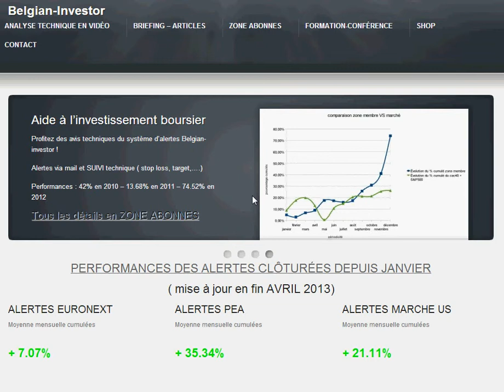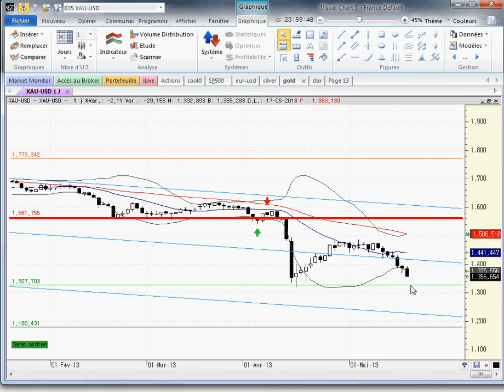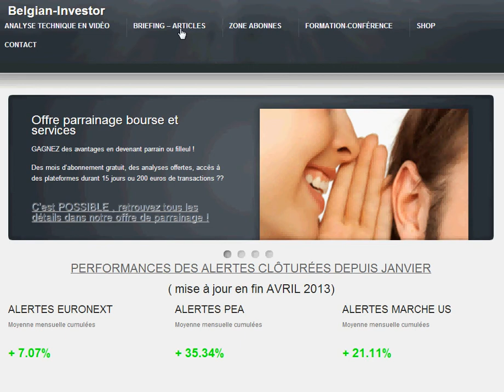analyse vidéo XAUUSD pour semaine du 20 mai 13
analyse et perspective de l'or GOLD selon Leclerc Ludovic du site belgian-investor.be